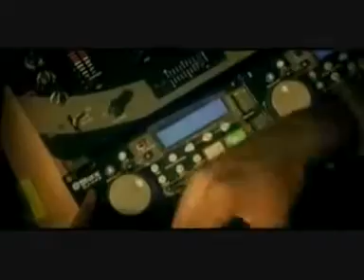Saydric London - Dans la Party